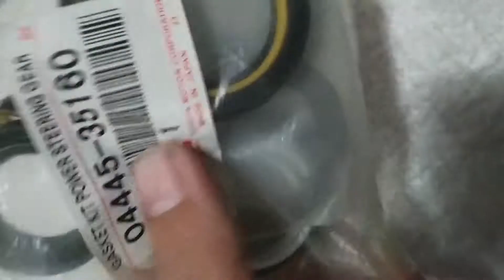KIT CAJETIN DIRECCION Toyota PRADO Toyota MERU 04445 35160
UNBOXING:
KIT de CAJETIN de DIRECCIÓN Toyota PRADO Land Cruiser, Toyota MERU Land Cruiser FJ90.
MARCA: Toyota.
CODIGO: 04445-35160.